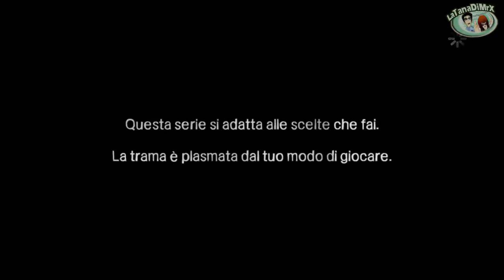The Walking Dead Episodio 3 - La Strada è Lunga [HD]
Player:Mr.X

Episodio 3
All'inizio dell'apocalisse zombie, Lee Everett salva la piccola Clementine e si unisce ad un gruppo di superstiti di Macon.

[Game]
The Walking Dead (noto anche come The Walking Dead: The Game) è un'avventura grafica e un videogioco d'azione a episodi sviluppato e pubblicato da Telltale Games e Square Enix, composto da due stagioni di cinque episodi ciascuna. La prima stagione è stata pubblicata tra aprile e novembre 2012